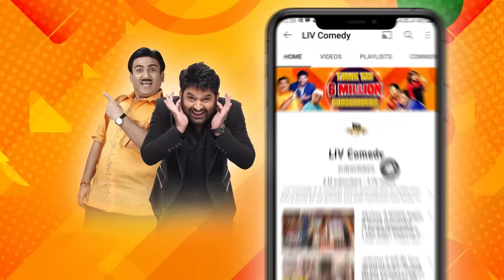"Dharam Ji" Makes Fun Of "Bell Bottom" | The Kapil Sharma Show | Kiku Aur Krushna Ki Comedy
Kapil Sharma is back with another episode of stomach-aching laughter. Catch the fun with Akshay Kumar, Vaani Kapoor, and Huma Qureshi on the set of The Kapil Sharma Show. Tighten your seatbelts to laugh harder.

Star Cast - Kapil Sharma, Krushna Abhishek, Kiku Sharda
Episode - 181

About The Kapil Sharma Show:
Kapil Sharma is back with a new 'Salah Center' (Consultancy Business) in a Mohollah with crazy characters. The wealthy milkman Bachcha Yadav (Kiku Sharda) with his wife Titli Yadav (Bharti Singh) and sister-in-law Bhoori (Sumona Singh) is the one who has rented out houses within the Mohollah and is Kapil Sharma's business partner. The neighbors in the Mohollah are also full of quirks and don't shy away from the antics. The Kapil Sharma Show promises fun-filled, entertaining weekends with celebrities gracing every episode.